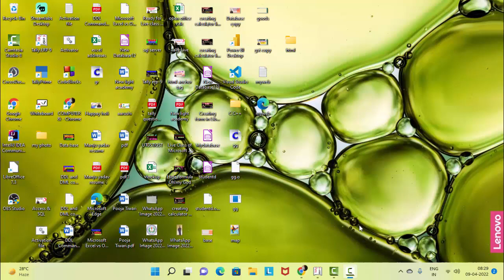Information about Tally@COMPUTEREXCELSOLUTION